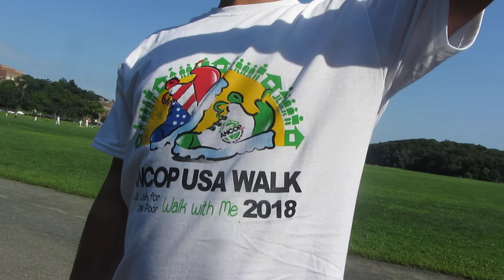Candid photo moments with CFC New York City Ancop walk